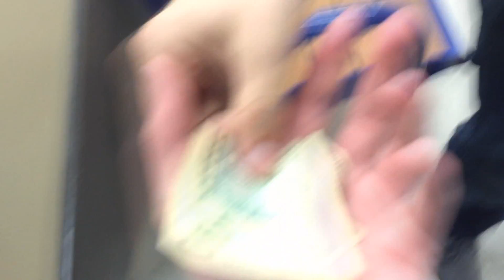Melancholia Dream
James and Randie go to Lynn's farm in Fowler Michigan to give the drone its first real test flight.